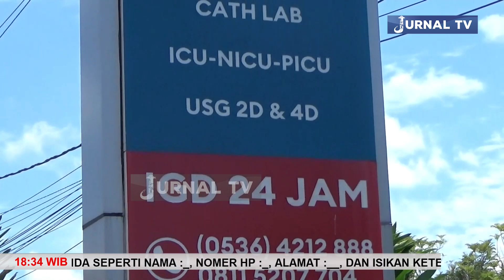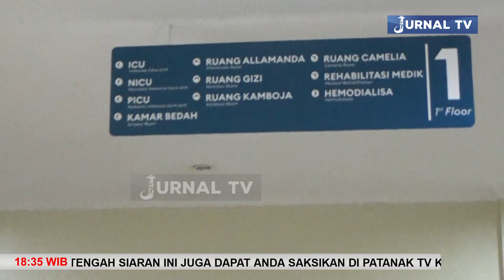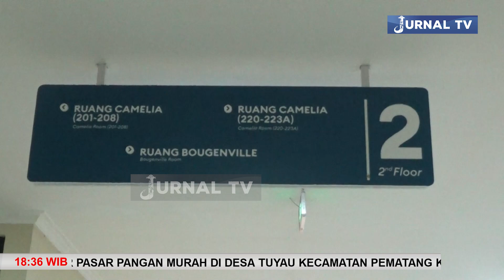PRIMAYA HOSPITAL BETANG PAMBELUM P RAYA WUJUDKAN STANDAR LAYANAN KESEHATAN PRIMA